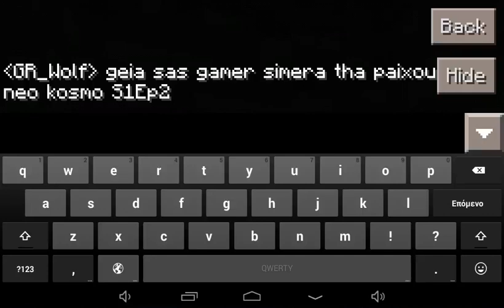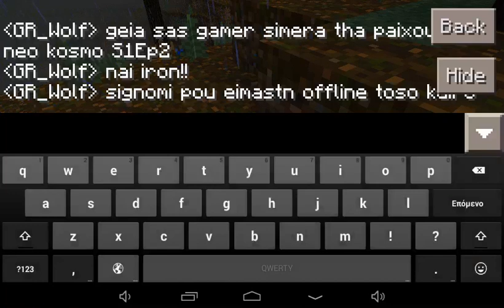Neos kosmos S0Ep2 (ligo mine den kanei kako)